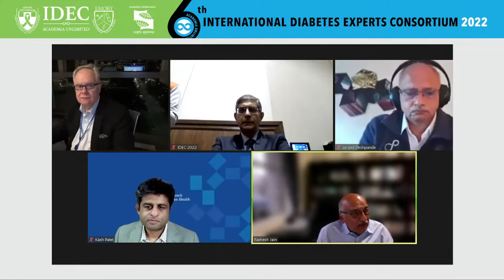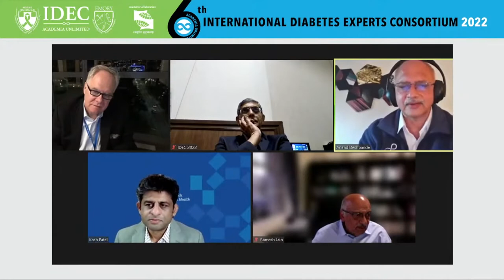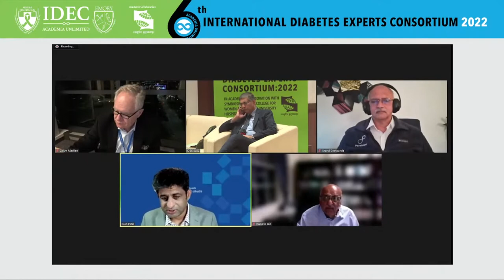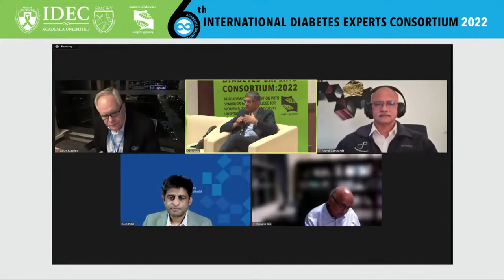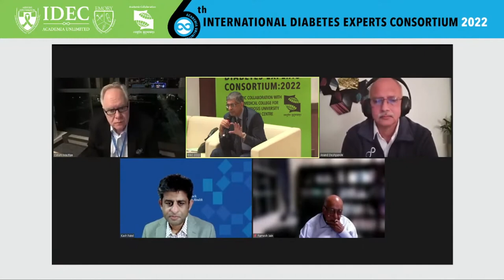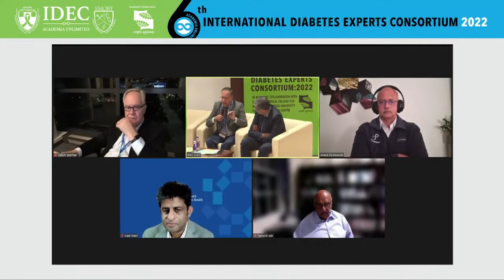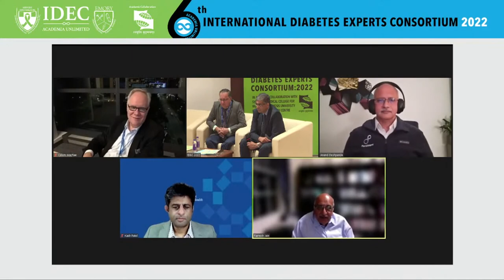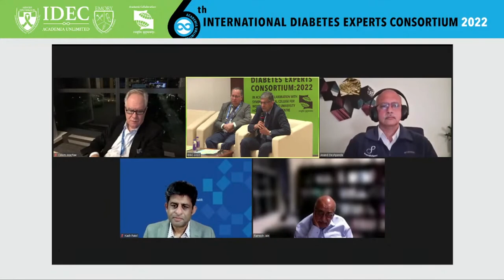Calcum Macrae, Kash Patel, Ramesh Jain:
Data Capture and Analysis in Diabetes Research and Clinical Practice